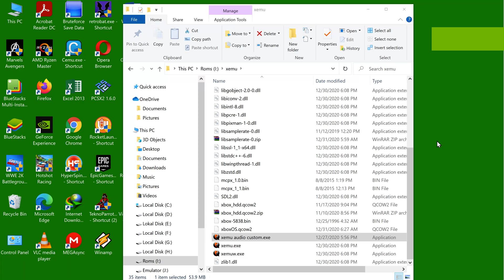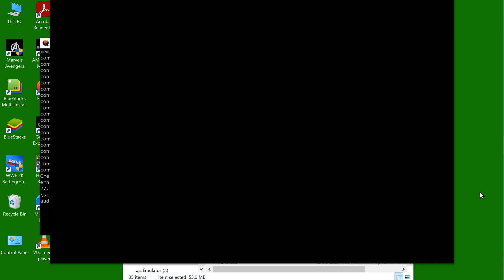Play XEMU xbox emulator (Audio WIP)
Play Console Emulator Games with PC at Home